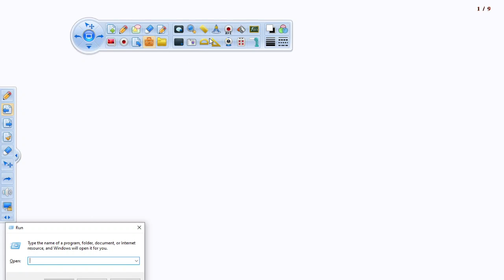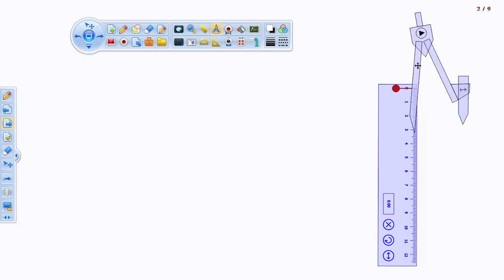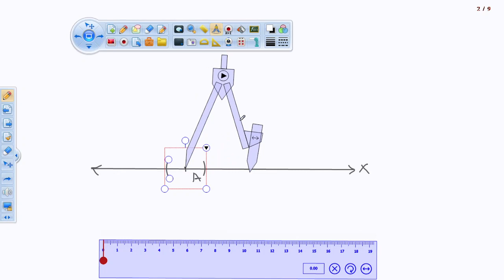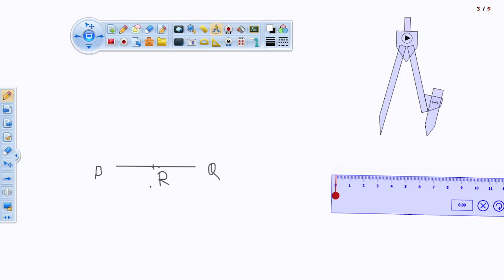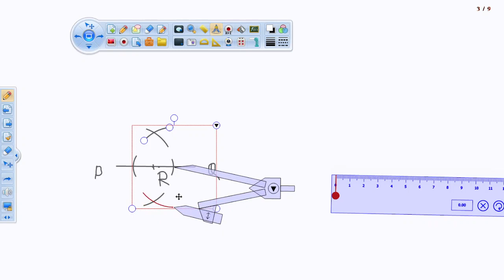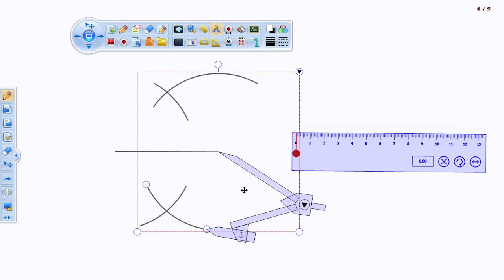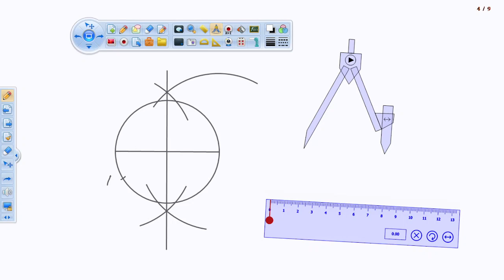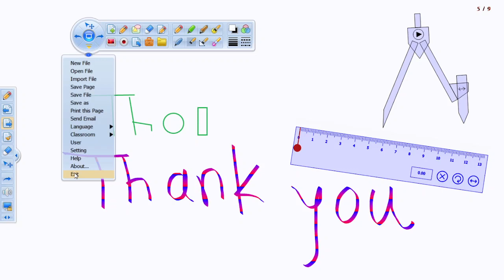Std. 10 th, bridge course, Maths 2 , Day 22 , Semi English , basic Construction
Semi English, Day 22 , bridge course, maths 2, basic Construction

Q.1) Draw seg AB = 4.7 cm and bisect it .

Q 2) Draw line X  . Take point A on it . Draw a line Y , passing through A and perpendicular to line X .

Q 3 ) Draw seg PQ of length 5.7 cm . Take point R on it , such that QR = 3 cm and        P - R - Q  . Draw a perpendicular line to PQ , passing through R .

Q 4 ) Draw circle of diameter 7.3 cm . Draw a chord of length 5.7 cm in it.